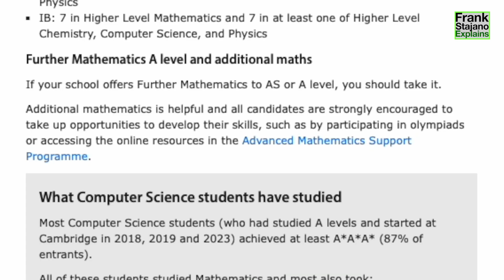Should I do more than 3 A-levels? [Cambridge CS admissions]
In this series of videos I am summarising and then answering, one by one, the questions I received from prospective computer science applicants who turned up at the Open Days of Trinity College or the Department of Computer Science and Technology at the University of Cambridge.